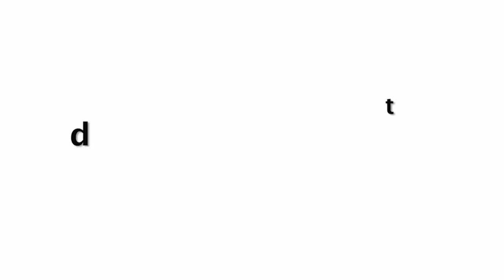Opps!! Nora Fatehi Caught Adjusting Her Open Dress In Front Of Public